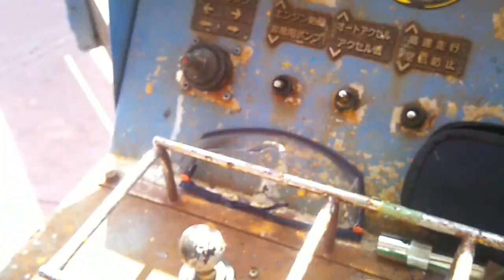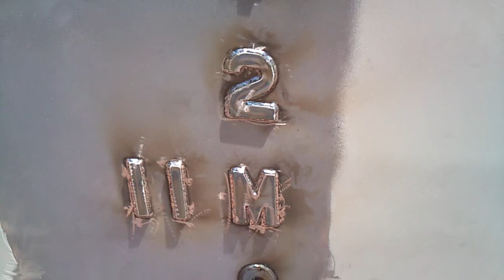soldando numeros no navio